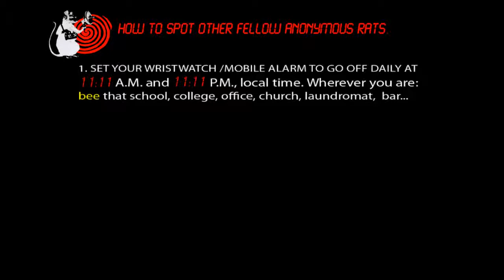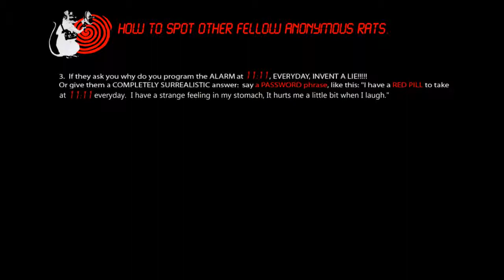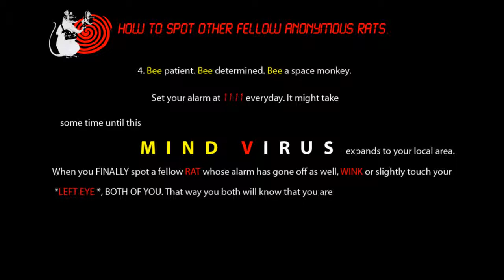Anonymous Project Mayhem 2012 OpRealityHacking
How to spot other fellow Anonymous RATS

1.SET YOUR WRISTWATCH/MOBILE ALARM TO GO OFF DAILY AT
11:11 A.M. and 11:11 P.M., local time. Wherever you are:
Bee that school, college, office, church, laundromat, bar.

2.LET'S TROLL THE SHIT OUT OF THE MATRIX DRONES AROUND US!
SUDDENLY,WHENEVER IT'S 11:11, DO SOMETHING RANDOM/STUPID/KAOTIC
Do something that only another fellow Troll-master/Reality Hacker would do.

i.e.: Do a stupid move waving your hand above your head, say a crazy word aloud, whistle a melody (The TROLOLOLOLO) lowly, or,
depending on your level of FEAR to ridicule, you can actually SING IT OUT LOUD. Up to you, just MAKE IT WEIRD:
Pretend you have gone insane for a few seconds and then go back to "normality":
MINDFUCK THEM HARD.

3.If they ask you why do you program the ALARM at 11:11, EVERYDAY, INVENT A LIE!
Or give them a COMPLETELY SURREALISTIC answer: say a PASSWORD phrase, like this: "I have a RED PILL to take
at 11:11 everyday. I have strange feeling in my stomach It hurts me a little bit when I laugh."
If the person who asked you why do you set your alarm clock at 11:11 everyday is another fellow RAT, they will find out.

4. Bee patient. bee determined. Bee a space monkey. Set your alarm at 11:11 everyday. It might take
some time until this MIND VIRUS expands to your local area.
When you FINALLY spot a fellow RAT whose alarm has gone off as well, WINK or slightly touch your
*LEFT EYE*, BOTH OF YOU. That way you both will know that you are RATs and you two can wait
until a safer time to CONSPIRE.

FINALLY: V- and most important: REPEAT everyday at 11:11 A.M & P.M. until you spot
fellow Anonymous dormant cells in your area. Exchange emails/Twitter alias and wait the
Anonymous signal to SWARM. Flashmobs to OCCUPYREALITY
will be arranged. Your goal in the game is to find as many fellow RATs as possible.

Report and share teh LOVE & LULZ at OPREALITYHACKING via Twitter/Youtube.

EVERYDAY
AT 11:11
Expect Us